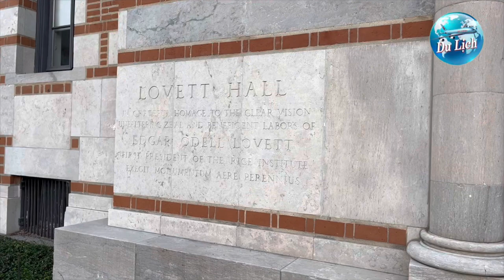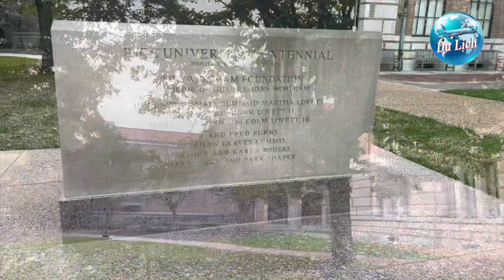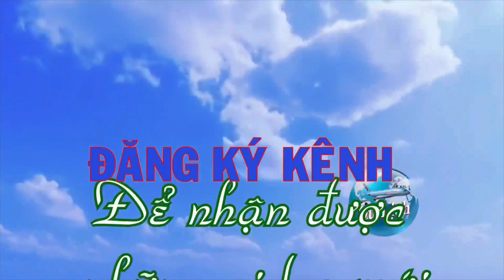Rice University Campus Tour-Houston, Texas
Please follow our family and visit Rice University Campus in Houston, Texas, USA.

William Marsh Rice University (Rice University) is a private research university in Houston, Texas. It is situated on a 300-acre campus near the Houston Museum District and is adjacent to the Texas Medical Center.

Opened in 1912 after the murder of its namesake William Marsh Rice, Rice is a research university with an undergraduate focus. Its emphasis on education is demonstrated by a small student body and 6:1 student-faculty ratio. The university has a very high level of research activity, with $156 million in sponsored research funding in 2019. Rice is noted for its applied science programs in the fields of artificial heart research, structural chemical analysis, signal processing, space science, and nanotechnology. In 2010, it was ranked first in the world in materials science research by Times Higher Education. Rice University has been a member of the Association of American Universities since 1985 and is classified among "R1: Doctoral Universities – Very high research activity".

I hope you enjoy watching my video. Thank you for your support!